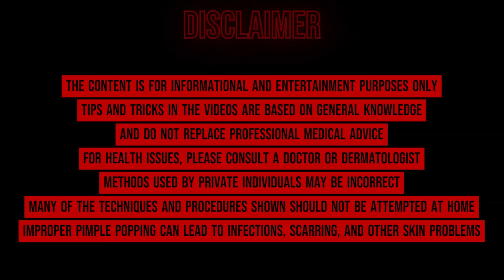Ultimate Pimple Popping 2024: Gross Zit Extractions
Welcome to Dr. P. Upload!

Dive into the fascinating world of skincare with a special focus on Pimple Popping, Blackhead Extraction, and the journey to achieving healthy, glowing skin. Our videos offer:

Satisfying Extractions: Enjoy the gratifying removal of large pimples and stubborn blackheads.
Expert Demonstrations: Learn everything about pimple treatment and acne removal through detailed demonstrations.
Practical Skincare Tips: Discover effective cleansing methods and skincare routines that are easy to follow.

Why Dr. P. Upload?

Professional and Home Treatments: We combine professional dermatological procedures with proven home remedies.
Comprehensive Resources: From deep blackhead removal to the latest skincare trends and beauty tips.
Education and Entertainment: Our videos provide both a visual treat and educational content on skin health.

Our Content Offers:

Deep Blackhead Removal
Insights into Skincare Trends
Valuable Beauty Tips
Skincare Routines and Facial Care

Join Us!

Become part of our skincare community and stay up-to-date with the latest and most effective skincare solutions. Dr. P. Upload is more than just pimple extraction and blackhead clearing; it’s a platform for sharing knowledge and fostering a community that values clear skin solutions and dermatological insights.